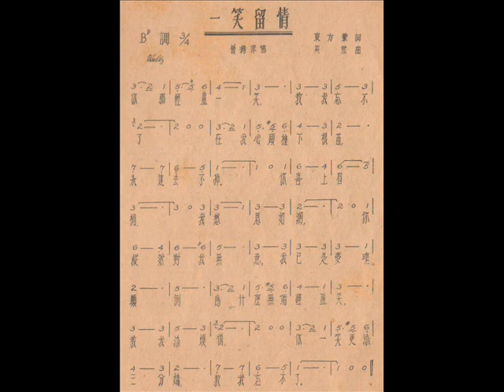一笑留情 - 曾绮萍（香港大长城唱片）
香港大长城唱片， 由曾绮萍灌录的 一笑留情  和相见恨晚  。
曾绮萍是静婷的侄女，有小白光的称号。
感谢怡保的唱片收藏家邓宪诚先生提供唱片录音。